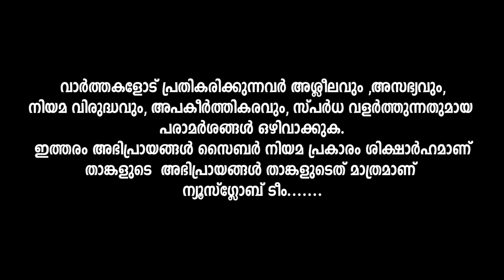ആടിനെ മുഴുവനായി ഗ്രിൽ ചെയ്യുന്നു ..ഒരു സൗദി അറേബ്യൻ കാഴ്ച ,Full Goat Grilled,Saudi arabia,Newsglobe